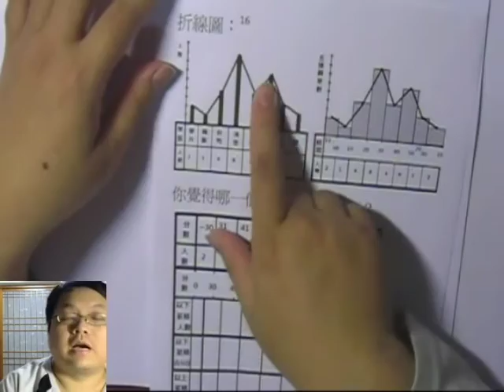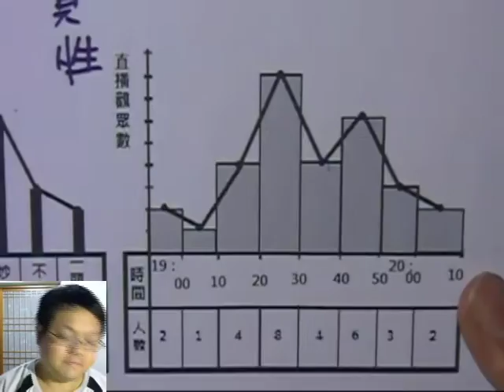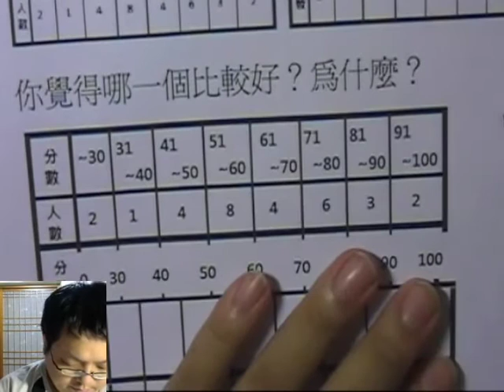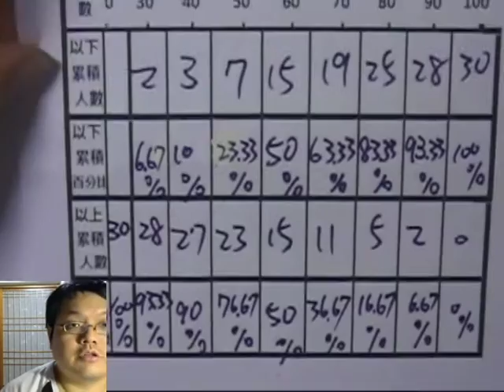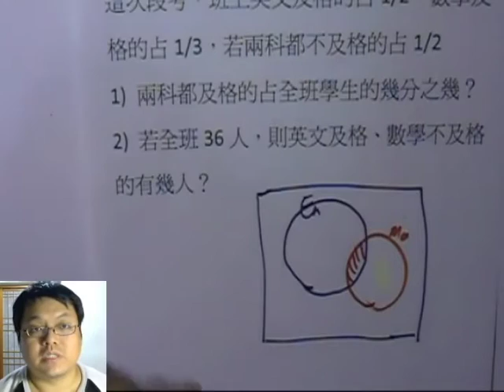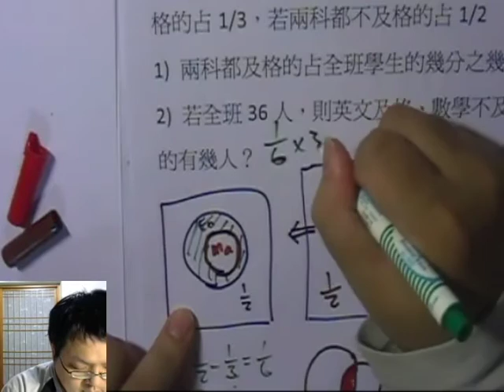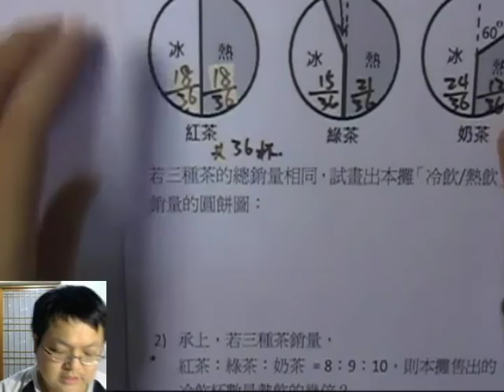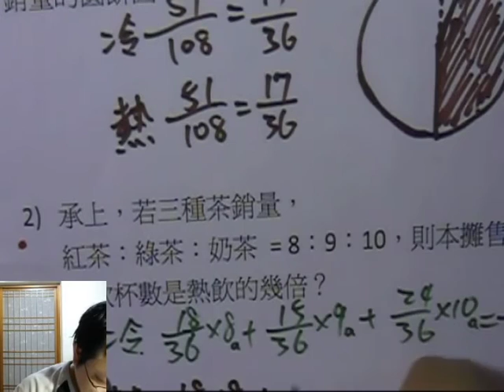【折線圖、圓餅圖】有熊老師陪你教數學 國三下第16集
本集：「折線圖」、「累積折線圖」、「百分率折線圖」、「毛氏圖」、「圓餅圖」